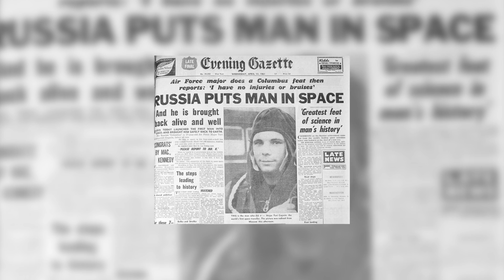What If We Never Landed On The Moon?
What if we never went to the moon? When you look up at that big piece of cheese in the sky, its difficult to imagine how life would be different if Nasa astronauts didn’t visit it in the moon in the 60’s and 70s. Obviously we know that the moon affects the earth and its inhabitants in profound ways, but would life be really all that different today if we never went to the moon?